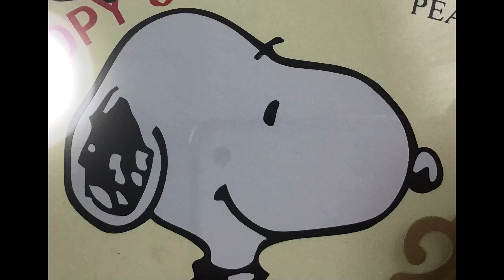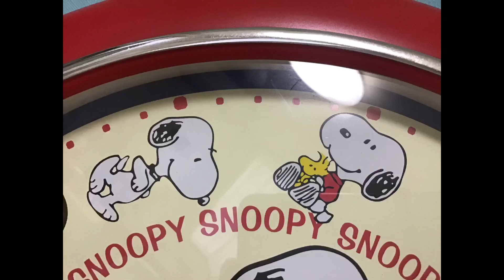もしもmadein chinaのスヌーピーからくり時計がオーロラサウンドだったら？